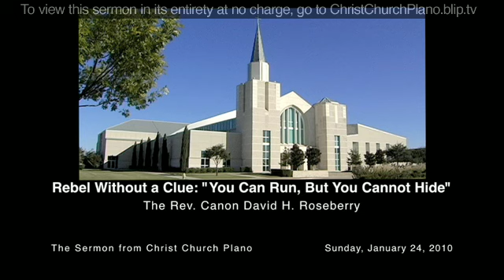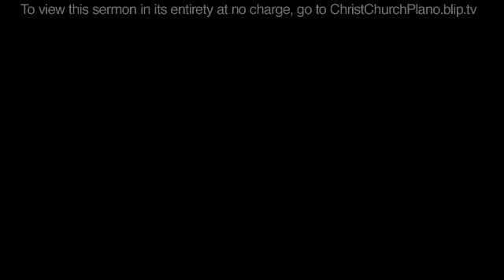Rebel Without a Clue - "You Can Run, But You Cannot Hide"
In Part 2 of the Rebel Without a Clue series, Jonah learns that he can run but he cannot hide from God. How do you respond when you are out of options like Jonah? Find out how a heart of faith in Jesus will lift you up to the place God wants you to be.

Sermon based on Jonah 2.

Recorded Sunday, January 24, 2010, 11 a.m.